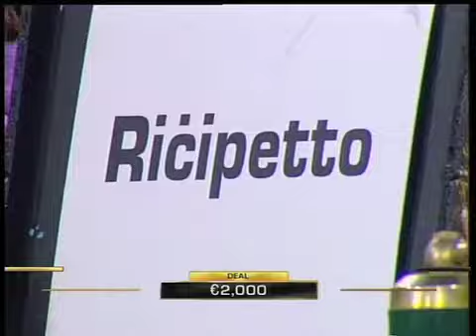Deal or No Deal Malta - Caroline - Bra vs 5000 Euros